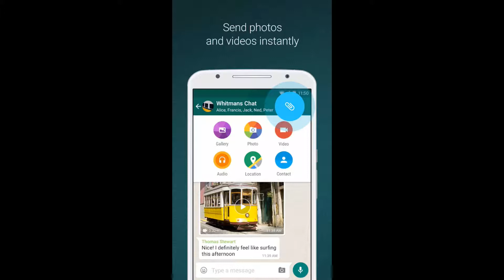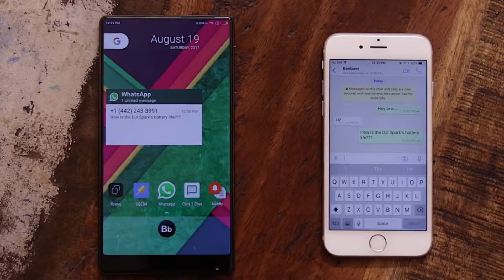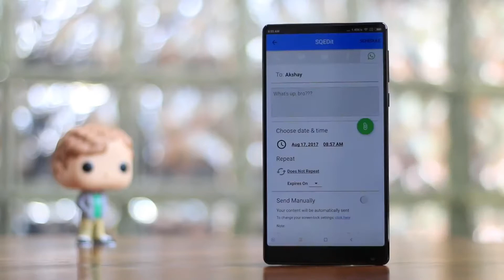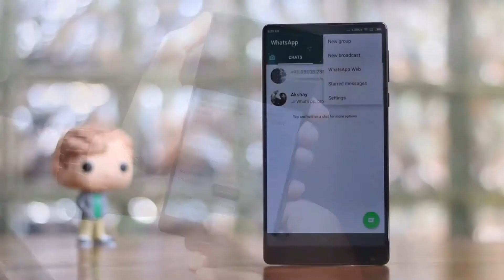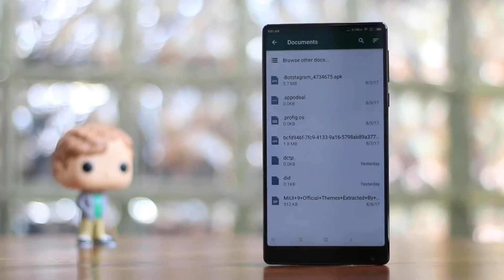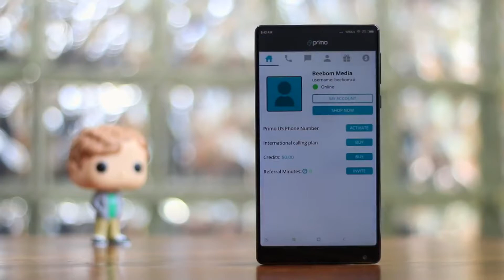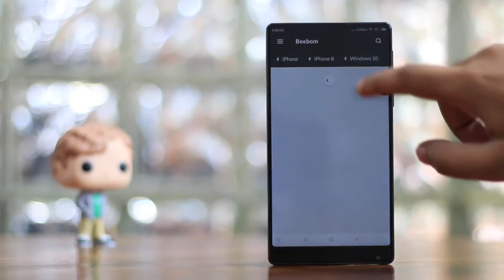Cool Whatsapp tricks and features for all android phones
A e video re mu whatsapp ra gudaye cool features explain karichi asa kare tuma mananku bhala lagiba.

In  this video I am showing some awesome cool whatsapp feature.